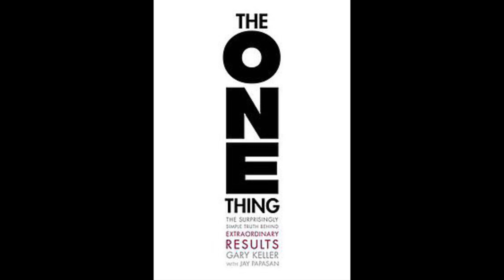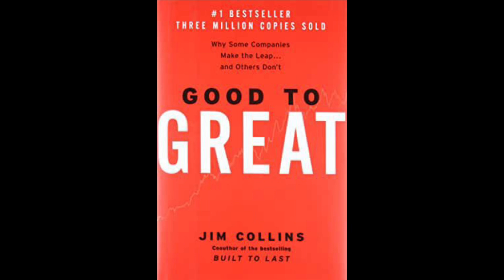DO LESS FOR MORE IMPACT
In doing less we can increase impact and results.